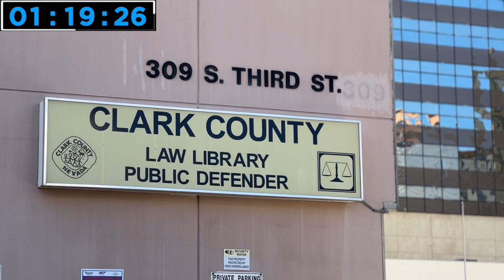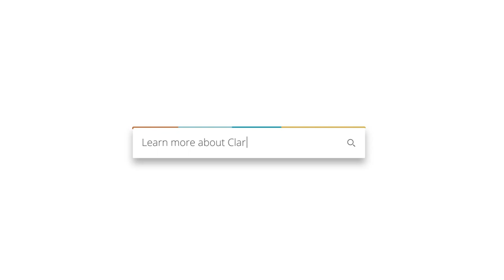Clark County Rapid Fire: Darin Imlay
In this episode of Clark County Rapid Fire, get to know the county's public defender, Darin Imlay. He leads a team dedicated to aggressive, quality representation and, when appointed by the court, provides clients a full range of criminal litigation services.